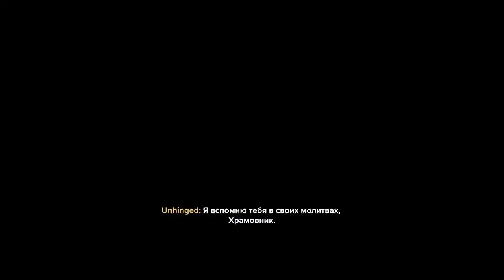Darktide - HL-70-04: Лабиринт 6-19 - Ветеран Снайпер - Т5: Auric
= Содержание =
Карта: Лабиринт 6-19
Задание: Диверсия
Регион: Жилая зона HL-70-04, "Карнавал"
Особые обстоятельства: Ударные войска, Высокая интенсивность
Оперативник: Ветеран Снайпер
Сложность: T5 - Auric